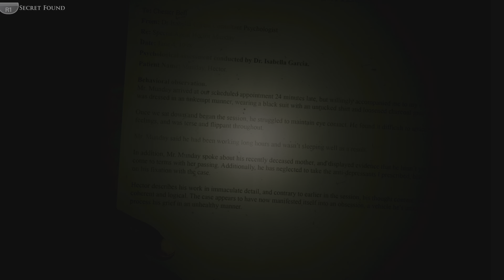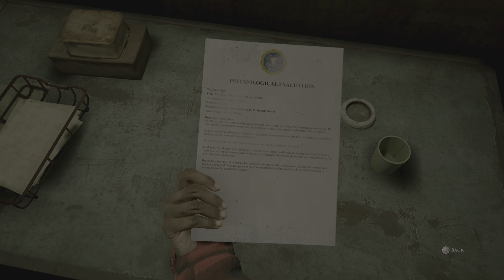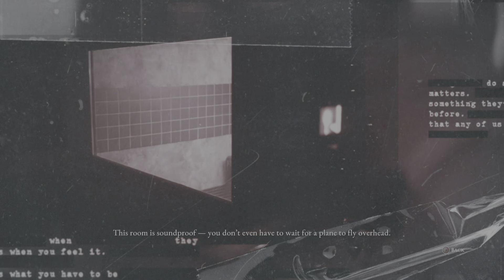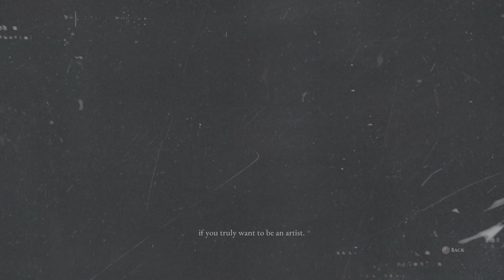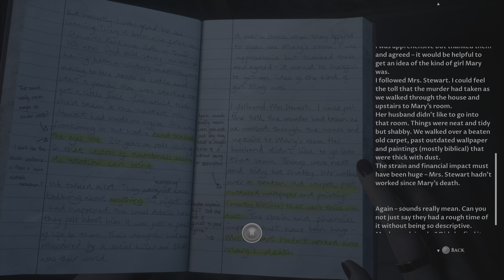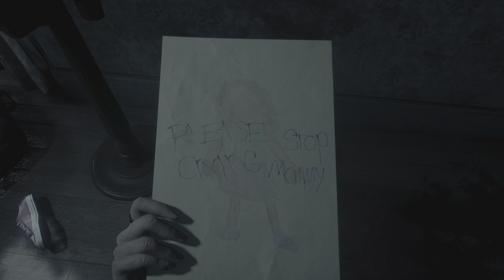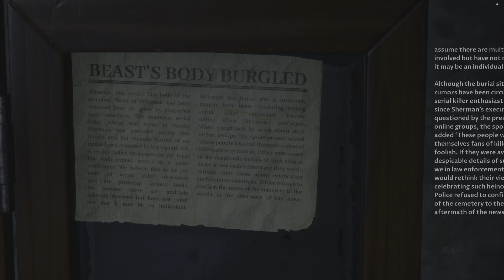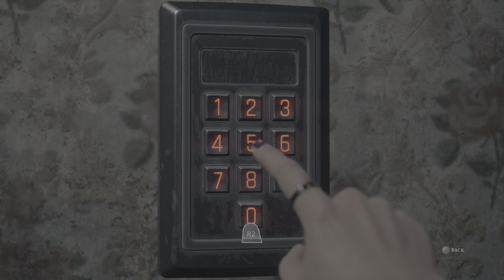Will Holmes Find Mark, Secret Rooms Scare The Dark Pictures Anthology: The Devil in Me Part 9 Nine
Playthrough of Devil in Me in celebration of reaching 200 subscribers, im chuffed to bits and hope i can keep growing it more. i love this style of game and if you want to support me please follow the links in my description it helps me get games to play on the channel.

Thank you for the support, onwards and upwards.

The Dark Pictures Anthology: The Devil in Me is a 2022 interactive drama and survival horror video game with slasher horror elements developed by Supermassive Games and published by Bandai Namco Entertainment. It is the fourth installment in The Dark Pictures Anthology, after Man of Medan (2019), Little Hope (2020), and House of Ashes (2021). It is also the final game in the anthology's first season. Continuing the series' premise, the game features a cast of five playable protagonists and a multilinear narrative influenced by player choices. Its decision-making scenes can significantly alter the trajectory of the plot and change the relationships between the main characters; some can lead to the permanent death of the protagonists.

Staple mechanics of The Dark Pictures Anthology, such as quick time events (QTEs) and "pictures", collectable items that allow players to see visions of possible future events, appear again in The Devil in Me. The game also introduces new features, including an inventory system for the characters, tool-based puzzles, and new movement capabilities, including running, jumping, and climbing. Jason Graves, a long-time collaborator with Supermassive Games, returned to compose the game's soundtrack, having created music for the earlier games in the series.

The Devil in Me takes inspiration from the myth of H. H. Holmes and his "Murder Castle". The plot follows five members of a documentary film crew who are invited to a replica of Holmes' hotel on an island in Michigan so that they can film an episode of their series. It's not long before they discover their lives are at risk due to traps placed throughout the hotel and they must escape the island before Granthem Du'Met kills them. Jessie Buckley was marketed as the game's leading actress, marking the fourth time Supermassive Games cast a high-profile actor to portray a character for the series.